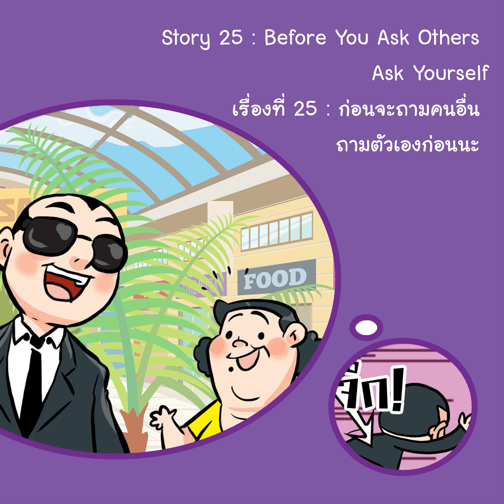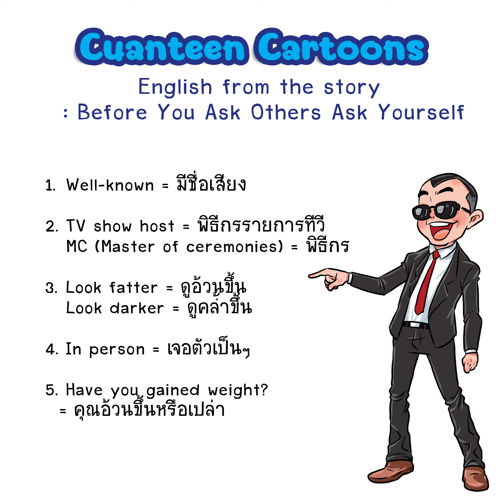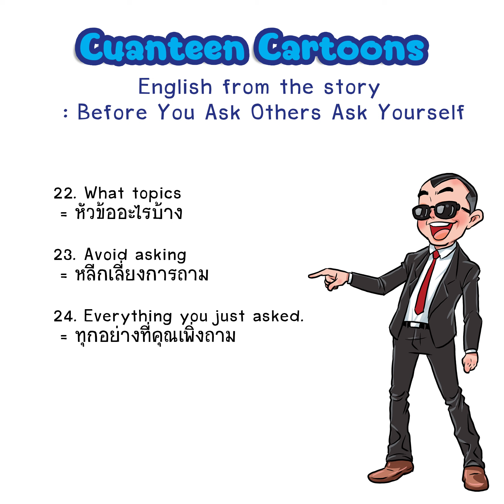Cuanteen Cartoons Episode 25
ตอนที่ 25
ฺBefore You Ask Other Ask Youtself
ฉันตัดสินคนอื่นได้ แต่เธอห้ามตัดสินฉัน
การเรียนการฝึกภาษาอังกฤษแบบ Edutainment สาระบันเทิงสามารถทำได้หลายแบบ และอีกวิธีที่สามารถทำได้คือจากการอ่านการดูการ์ตูนนั่นเอง ตอนสมัยอาจารย์คริสยังเป็นเด็กก็ฝึกภาษาอังกฤษและภาษาไทยจากการ์ตูนเหมือนกัน ถึงการ์ตูนจะแลดูเป็นสื่อเบาๆ แต่หารู้ไม่ว่ามีความรู้ภาษาอังกฤษหลายเรื่องที่เราสามรถหยิบไปใช้ต่อได้เลย
ลองมาติดตามและเรียนรู้ฝึกฝนภาษาอังกฤษกับผลงานใหม่ของ
อาจารย์คริสกับ Cuanteen Cartoons การ์ตูนสองภาษาแบบฮาๆ กันเลยครับ